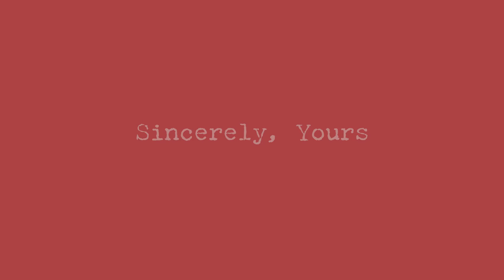Sincerely, Yours Part 1: The History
Welcome to the Diamond Bar Ranch, where the Jones Family has been wrangling cattle and raising horses since 1901! Nestled in Nebraska's stunning Sandhills, their family-owned ranch is more than just a business; it’s a legacy!

In the first episode of our Sincerely, Yours series, we invite you to get to know the Jones family and discover the rich history that makes their ranch so special. Join us as we share stories, traditions, and a glimpse into everyday life on the ranch.